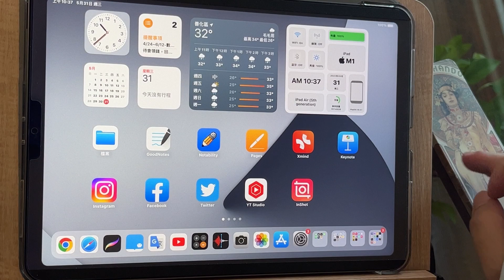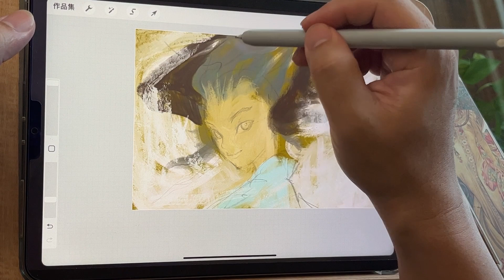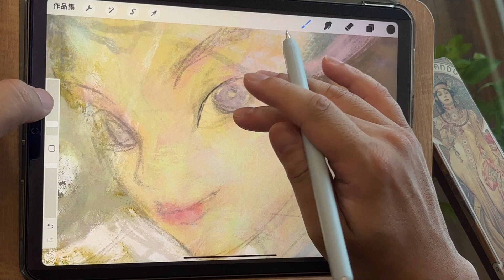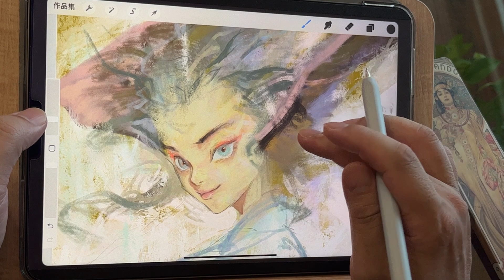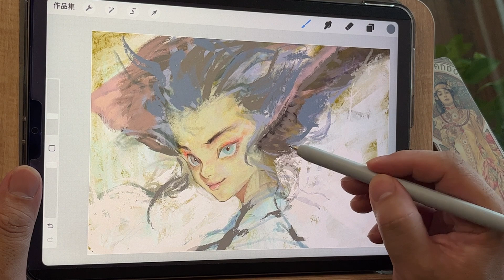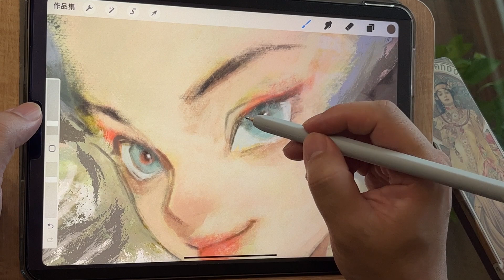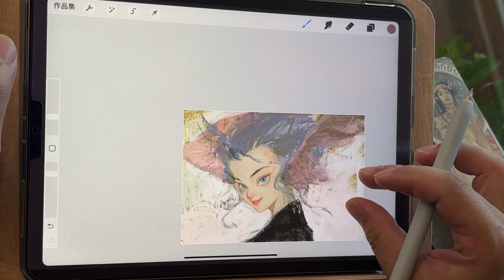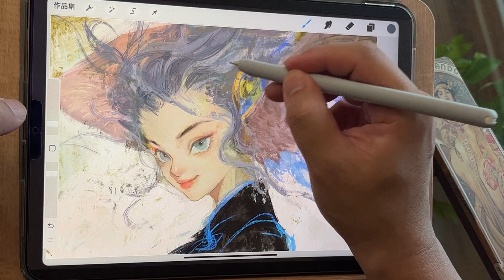「color & Light afternoon tea doodle」下午茶塗鴉 14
■使用操作軟體＃procteate
■使用操作筆刷為“自製設計的筆刷”
■Use operating software
■Use the operation brush as "self-designed brush"

■ Apple iPad air5 (2022)
■ Apple Pencil 2
■ Elecom nib P-TIPAP01
■ ELECOM 可拆式類紙膜
■ ipad 放置支架